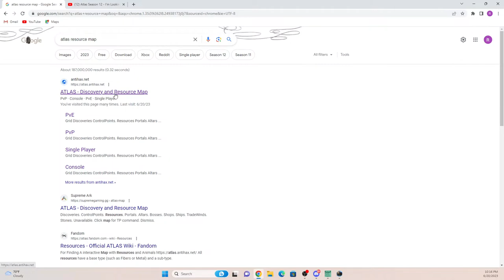Atlas Season 12 - I'm Looking for Resources and Stirring up Trouble LIVE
We're back LIVE on Atlas and heading out looking for better resources, and likely finding plenty of trouble along the way!  There's not much to find on my island so its time to go looking for greener pastures, or at least better islands!  Join me on the maiden voyage of my new schooner, I just hope I brought enough cannon balls!

Come on out, give me your questions and we can test out different scenarios.  As always, I'll be doing this with no mods, and vanilla settings (basically) so I'll be needing all my wits about me as I scramble to launch my piratical career once again!  Its time to venture forth and see what's out there!

Join the Old Gamerz Never Die Discord and come play with the OG's

Interested in playing Conan on a unofficial PvE server, check out Dhax Gaming's discord for the details!  We also have Conan and Ark servers running on the OG discord, so drop by and check those out!

OG's Triple Threat for tonight are an exciting group! Check out some other OGs who are on the rise!

Starting off tonight's Triple Threat is my good buddy Wook from Wook's Gaming Nook!  7 Days to Die Alpha 21 is out and he is ALLLL over it!  If you want to see the most creative ways to kill (or be killed) by the undead.. then you owe it to yourself to check out his play throughs.  If there's something you want to know about the game, Wook KNOWS it!

Next up, I have a dude that is nailin it on the adventure game front. If you like to watch modded gameplay on Ark, Minecraft and even Salt 2, you've GOTTA check out my dude at Reckless Adventure Gaming! Drop by his channel here and get a gander at some mods you might not know are our there

And to wind things up.. if you are looking for a chill evening of Animal Crossing, Disney Dreamlight Valley, or.. well Destiny and Fortnite, you need to check out PizzaMommy305!  So has a hilarious collection of vids from all kinds of games and I love to watch someone who have fun playing... always makes ya feel good inside!

All of these great creators put a lot of time and effort into their work, so drop by, give them a watch, like and comment... and if you enjoy their stuff, a smack on their big red rectangle would surely make their day!

Following the links below may provide a benefit to me either through discounts or preferred status and that do not add any cost to you.

I use Canva for all my thumbnails, its FREE to sign up!

Are you a creator that's not yet monetized? Create a tip jar here for your live streams and VODs and start earning today! Create your own Koji profile! Tap this link to sign up

Like what you watched and wondering how to support more gaming madness?

Looking for a fun and supportive group for PvE play on Atlas?  They run a 7X7 grid (larger than official PvE btw) with some great mods and moderators!  Love em ta death so stop by their website and discord, and tell em Yuli sent ya!